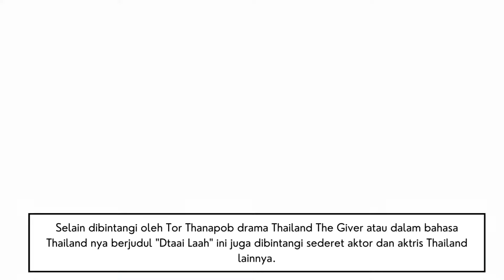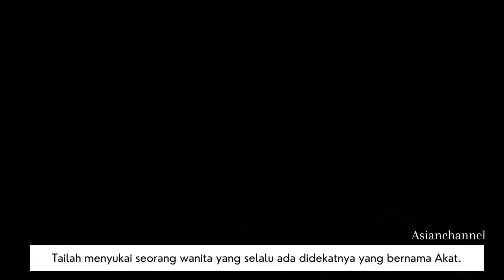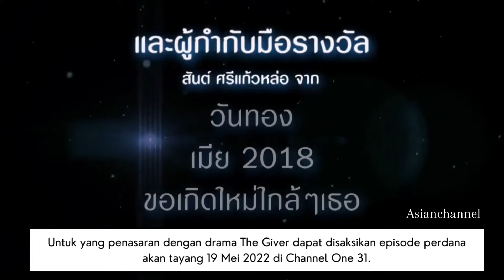The Giver 2022 [New Thai Drama] Drama Terbaru Tor Thanapob Tayang Episode Perdana, Bikin Deg Degan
Drama Thailand The Giver akan tayang di Channel One 31 mulai tanggal 19 Mei 2022 setiap hari Rabu dan Kamis dengan total 10 episode..

"Kisah kehidupan sebuah keluarga yang bahagia tapi mendadak berubah drastis karena sesuatu kejadian"

Pecah Rekor!  Rating Tertinggi! Ini dia alasan kamu wajib banget nonton Drakor Hometown Cha Cha Cha